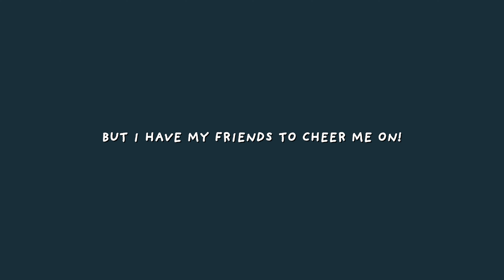I Tried To Face My Fears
Little Nightmares was given out for free and I almost never played it because of my aversion to horror/jumpscares. With an atmosphere that isn't overwhelmingly scary, Little Nightmares' puzzles, characters, and level design won me over by the end.
Thanks to my friends who helped me get through it.

Playthrough was recorded live on Twitch*